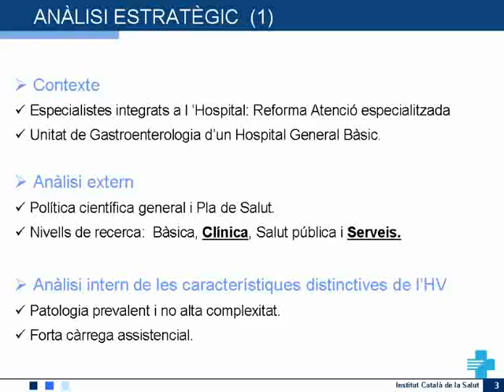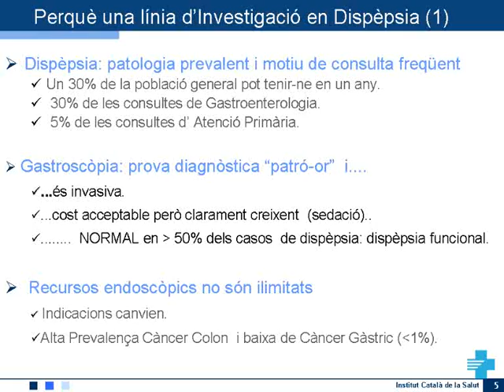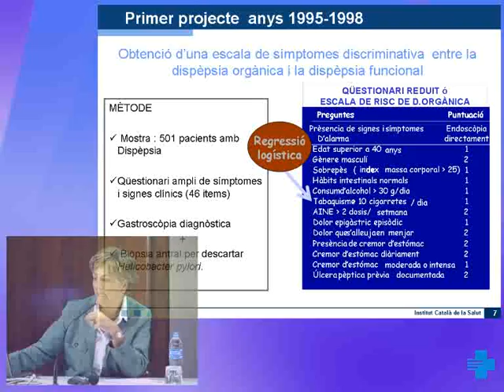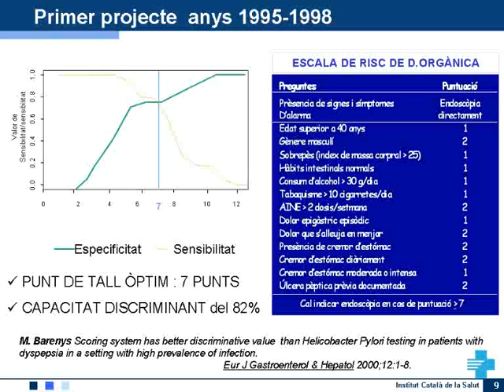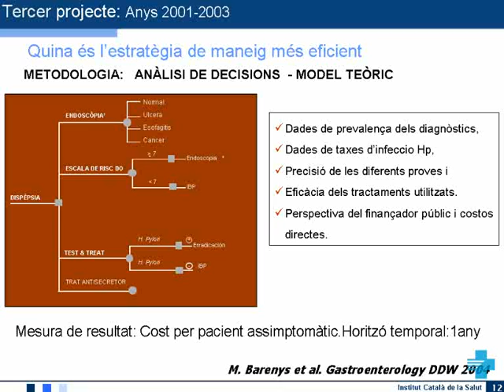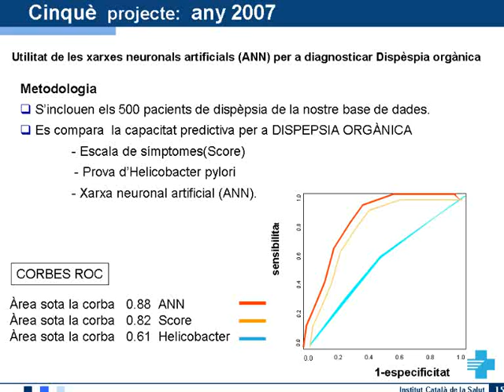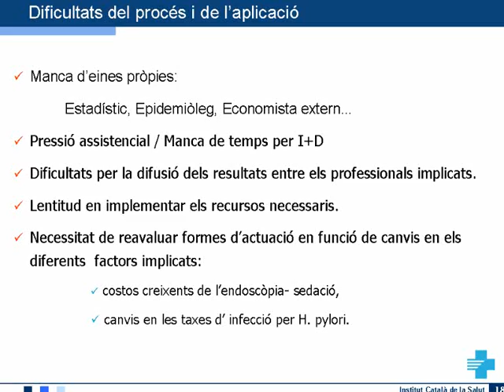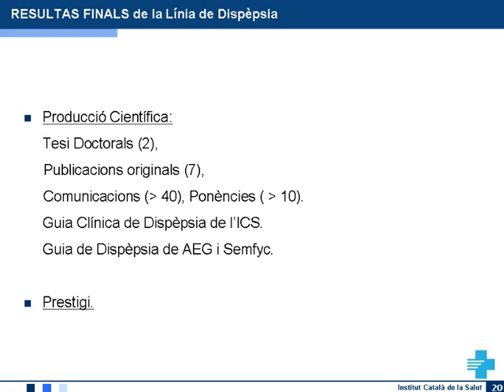Ponencia IR-HVI.flv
Fundació Hospital de Viladecans per a la Recerca i la Docència (IR-HVI)
Ponència a càrrec de la Dra. Mercè Barenys: Investigació clínica en dispèpsia
2a Jornada de recerca a l'Institut Català de la Salut, 29 d'octubre de 2009